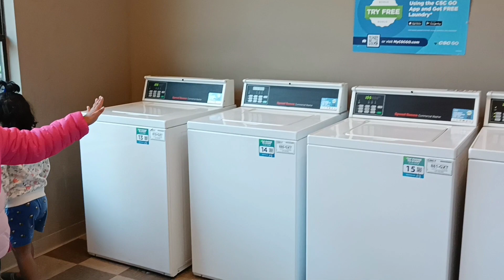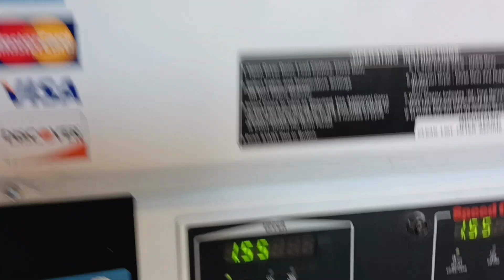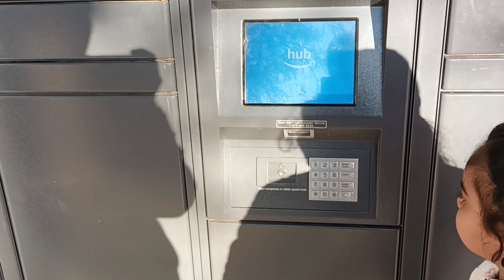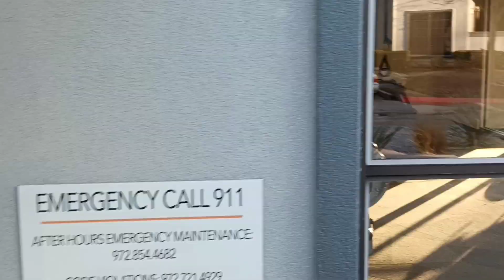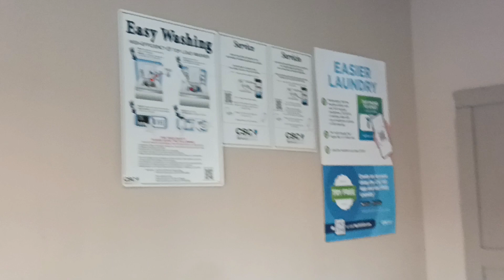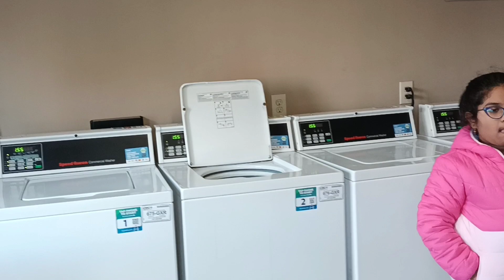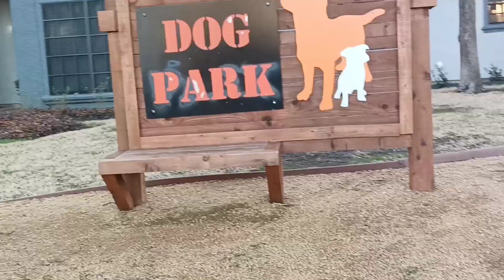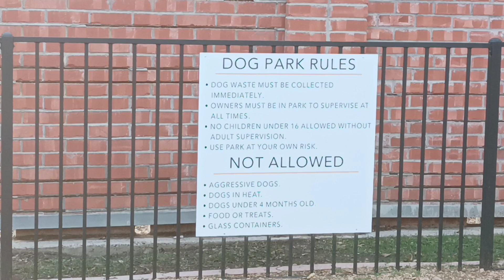ಅಮೇರಿಕಾದಲ್ಲಿ ನಮ್ಮ community tour/Laundry/USA Vlogs/Kannada/swimming pool/emails/parking/gym/golf car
Hi all,

Today I'm going to share with u all our community tour in USA

I am trying to show you all complete tour of our community.

Car parking/gym/ golf cart/ Email centre/ Swimming pool/ Laundry 🧺...,

@shreeadhya Kannada vlogs